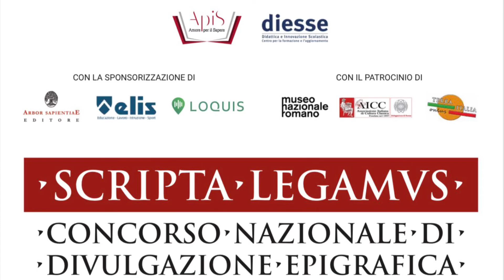P14 - Ludopatia latina - SECONDO CLASSIFICATO CATEGORIA PODCAST NELL'EDIZIONE 2023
Podcast realizzato da alunni del liceo “Sant’Orsola” di Roma, coordinati dalla prof.ssa Tullia Spinedi. Motivazione: I creatori del podcast "Ludopatia Latina"  sono riusciti a raccontare con originalità i tavolieri dei "duodecim scripta", attraverso il loro racconto l’ascoltatore scopre questo gioco e l’esistenza di un esemplare conservato nella galleria epigrafica dei Musei capitolini. La narrazione è ben costruita e pone l’ascoltatore in un orizzonte di attesa